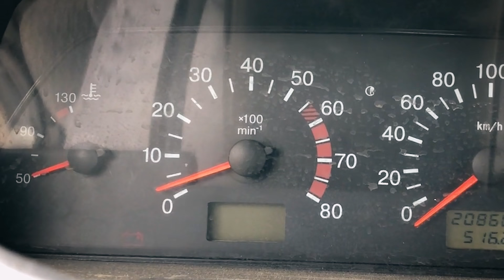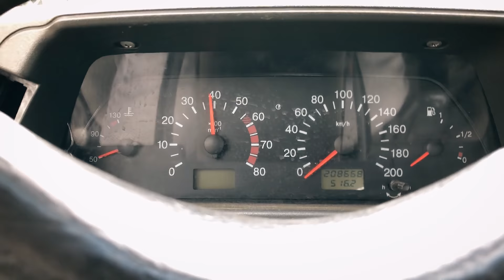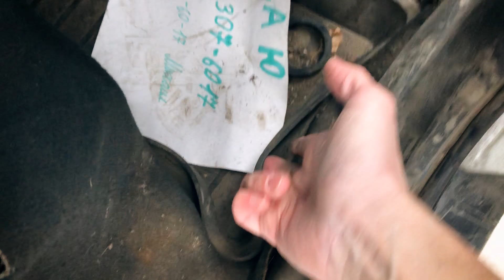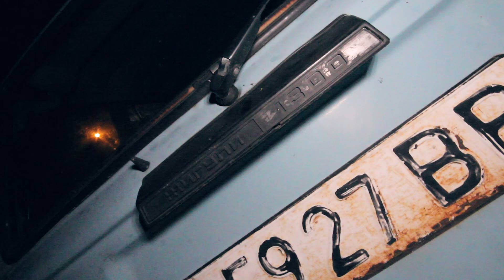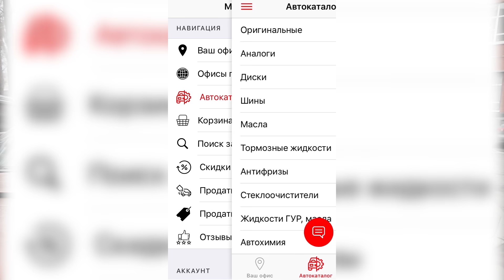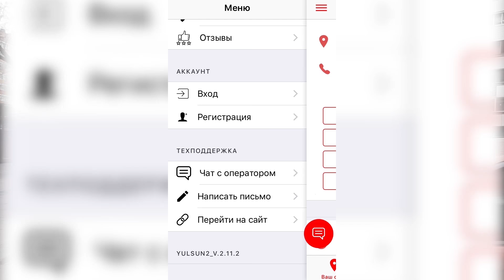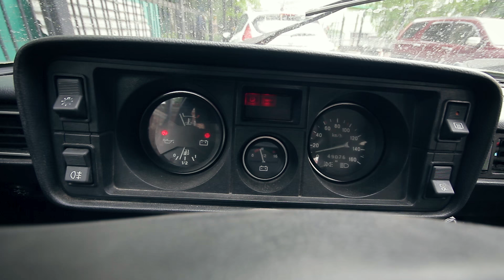ВЗЯЛ ВЕДРО ЗА КОПЕЙКИ И СРАЗУ НАВАРИЛСЯ, 2104 на совках и идеальная пятёрка (почти) - Русский Ресейл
В очередной серии один из нас взял гнилое ведро и сразу же наварил 5000 руб., затем мы отправились на осмотр ВАЗ-2104 с советскими номерами, после чего был куплен почти идеальные Жигули по цене в 2 раза ниже рынка, но без нюансов конечно же не обошлось...